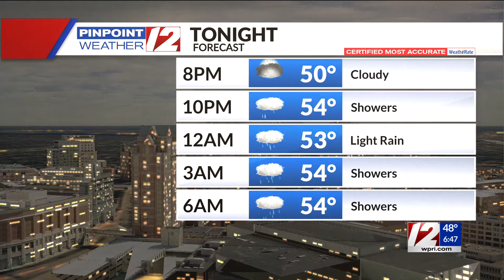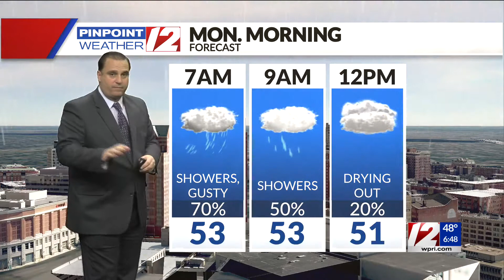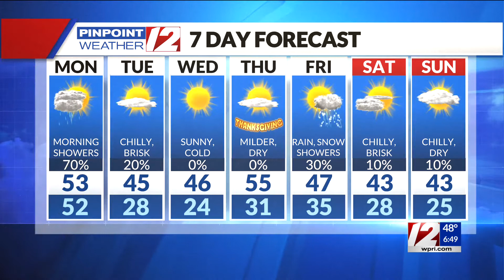Pinpoint Weather 12 Forecast